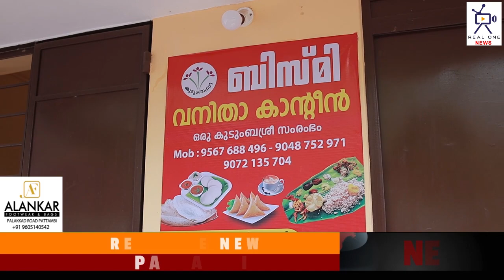ഓങ്ങല്ലൂർ ഗ്രാമപഞ്ചായത്ത്‌, Take A Breake എന്ന വനിതാകാന്റീൻ ആരംഭിച്ചു.....